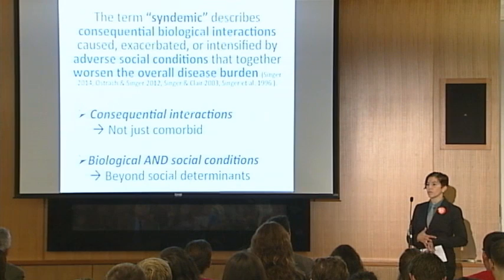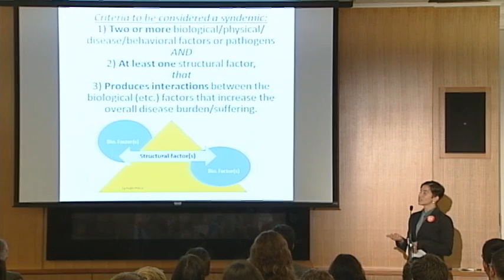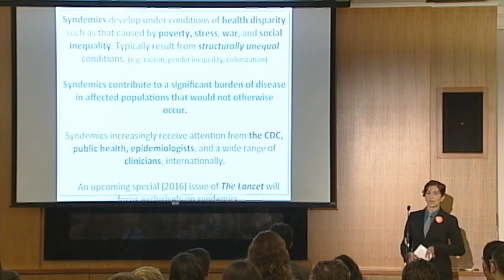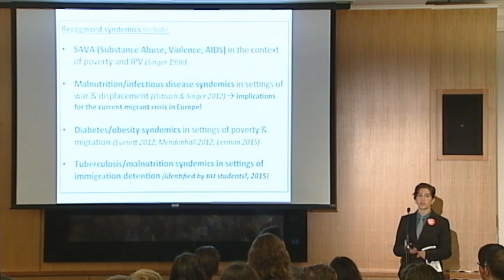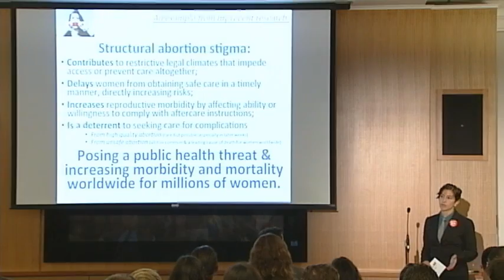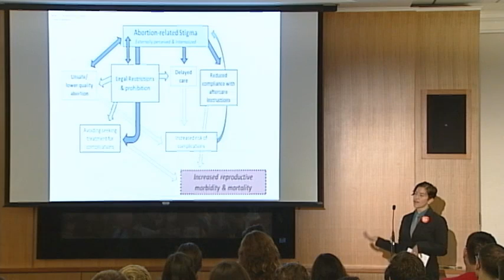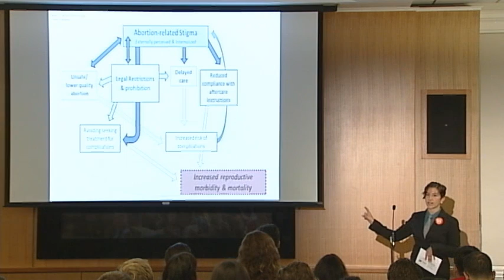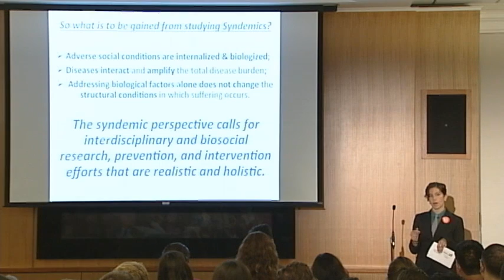Rhett Talks - Syndemics: An Interdisciplinary Concept in BioSocial Health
Prof. Bayla Ostrach, Assistant Professor, Medical Anthropology, School of Medicine, presents at Boston University Rhett Talks on September 21, 2015.